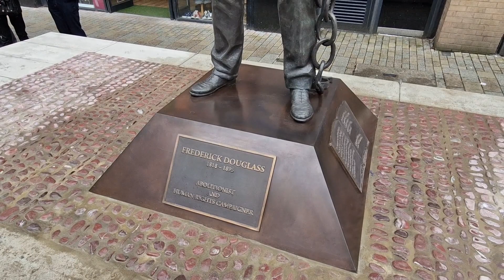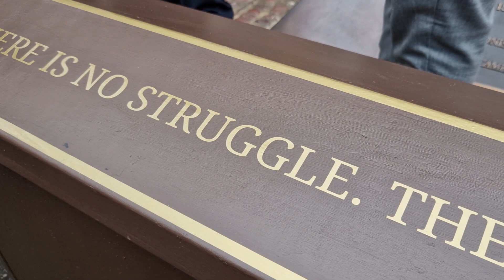Great Anti Slavery campaigner Frederick Douglass statue unveiled in Belfast.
A life-size bronze statue of the black American anti-slavery activist Frederick Douglass has been unveiled in Belfast city centre.
Frederick Douglass was a former slave and a leading member of the abolitionist movement to outlaw slavery in the USA.
He visited Belfast in the 1840s at the invitation of the Belfast Anti Slavery Society.
Ard Mhéara Bhéal Feirste Councillor Ryan Murphy welcomed the unveiling of the statue as a positive news story for the Belfast and said  "His writings and his values are just as relevant today as they were in the 19th century when he was touring Ireland."